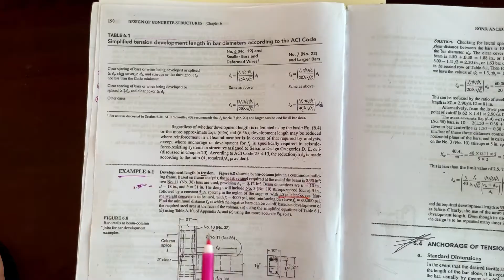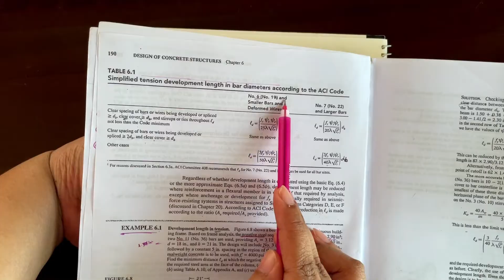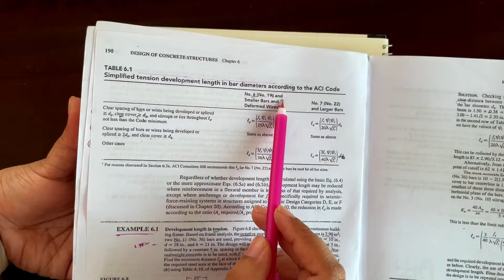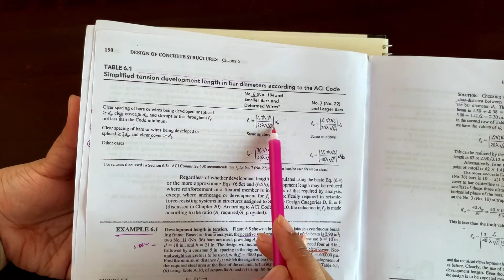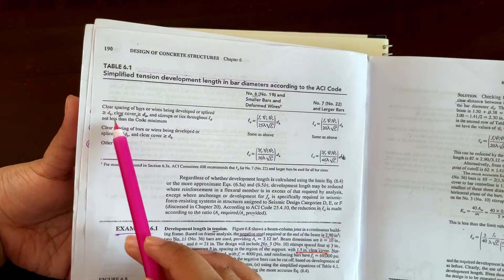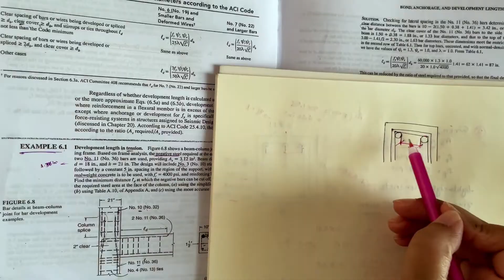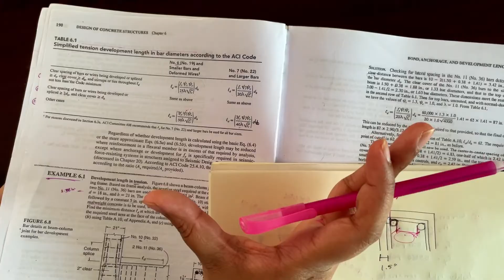4. DETERMINING DEVELOPMENT LENGTH || SIMPLIFIED EQUATION || BASIC CONCEPT || Bangla Tutorial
This tutorial comprises an easy and detailed explanation of the basic concepts of determining Development Length. The tutorial is made by Noorjahan Emrona Emu, one of the top students from the Civil Engineering Department of the Military Institute of Science & Technology (MIST).